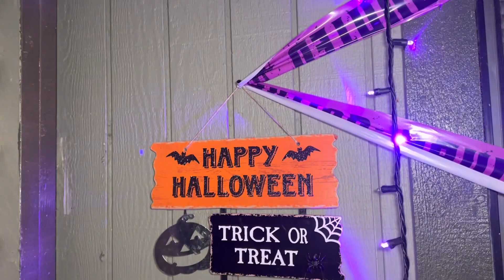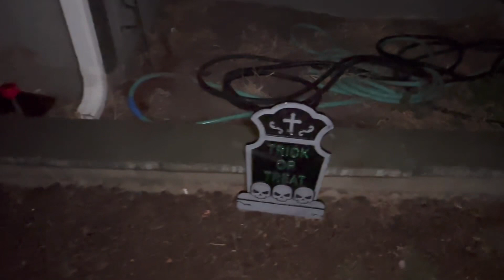Decorating for Halloween: Outside Edition💜👾💀👻🍬🍭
Song: Purple Rose

KingMaster:

Halloween Night
All I ever wanted Inst
Confeti Inst
Differences